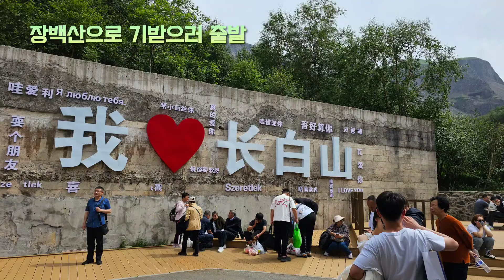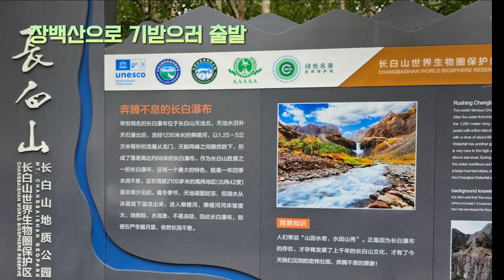백두산으로 기 받으러 출발 장백폭포 [자연의미화]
중국여행에서 꼭 가보야하는곳